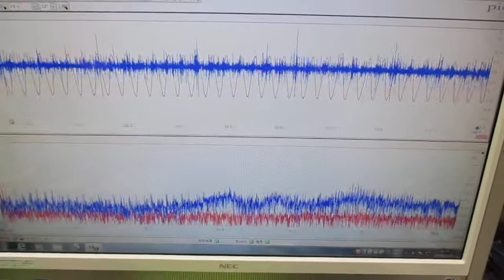メガヘルツの超音波発振制御プローブ ultrasonic-labo